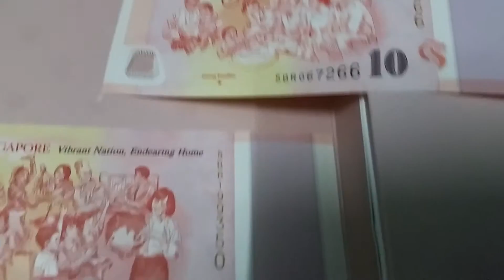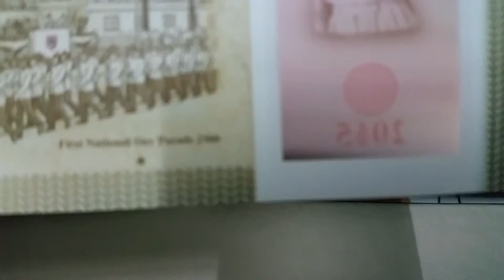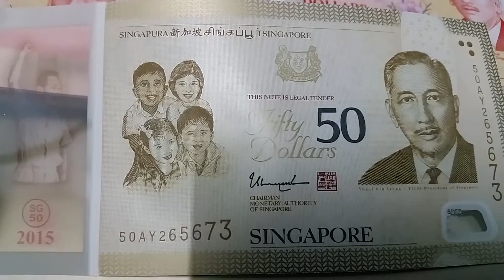I HAVE A SINGAPORE COMMEMORATIVE NOTES